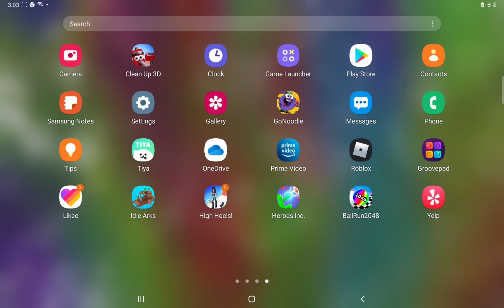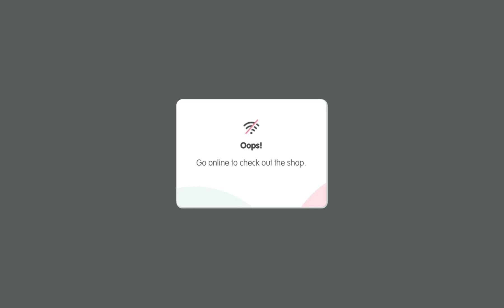my first gaming video